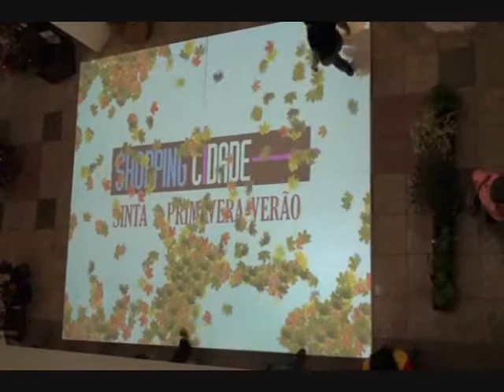Ação Interativa em Shopping com grande projeção em piso - Shopping Cidade/MG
Ação de divulgação promocional do Shopping Cidade, em MG, na abertura da estação Primavera-Verão. A instalação de equipamentos e customização de conteúdos foi realizada pela Mídia Ativa em 2009 com apoio da Trinanda Media.

- Locação, Vendas de equipamentos e Parcerias em todo Brasil.
Equipamentos com tecnologia interativa, multitouch, projeções interativas e desenvolvimento de conteúdos para projetos especiais, ações de marketing, ponto de venda (pdv) showroom e eventos.
TOTEM | TELA | MESA | VITRINE | PROJEÇÕES INTERATIVAS e PROJETOS ESPECIAIS